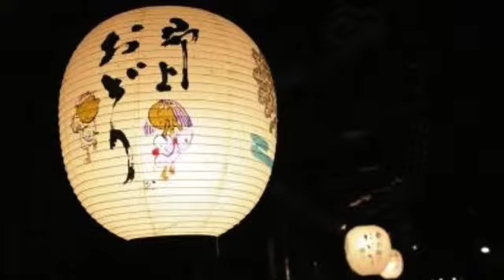濃尾恋歌ープロオケ（石原詢子）cover:水野渉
作詞：冬弓ちひろ、作曲：吉幾三
歌詞は字幕機能を使っています。
「概要」「共有」「追加」の右の「文字起こし」アイコンをクリックすると歌詞全文が表示されて、フレーズごとにクリックできます。